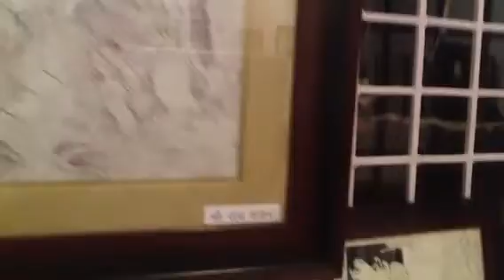Master Indian artist's line drowning paintings exhibition ' RANGREET '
32 Master Indian traditional Artist's Painting exhibition at JKK Jaipur since 1935 to 2013 .